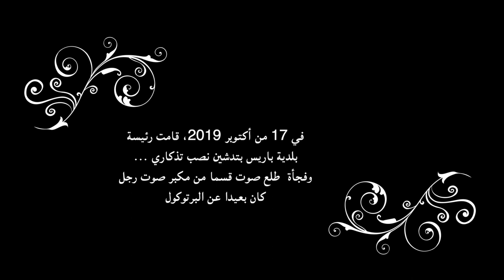الرجل الذي فاجأ الجميع L'homme qui a surpris tout le monde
بينما كانت رئيسة بلدية باريس تشرف على إحتفال وضع نصب تذكاري جديد تكريما لضحايا السابع عشر من أكتوبر 1961، كان الدكتور جمال عطار وهو وجه من وجوه الثورة السلمية الجزائرية في المهجر بفرنسا حاضرا، واقفا على جانب من الحفل الرسمي بعيدا عن ضيوف رئيسة البلدية، وفاجأ الجميع .شاهدوا الفيديو ولا تنسو أن تشتركوا في قناتي بالضغط على إشترك باللون الأحمر.
ولكم مني كل الشكر والتقدير
تصوير ومونتاج : محمد زاوي
Dr. Djamal Attar est un visage  de la révolution pacifique algérienne en France.  Pendant que la Maire de Paris supervisait la cérémonie d'inauguration d'un nouveau mémorial en l'honneur des victimes du 17 octobre 1961, l'Algérien Djamal Attar a surpris Tout le monde.